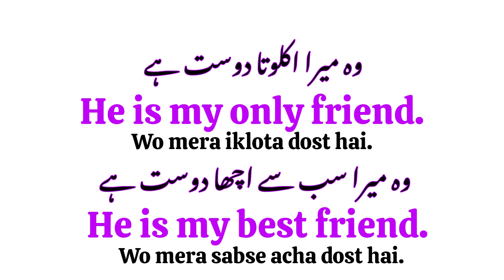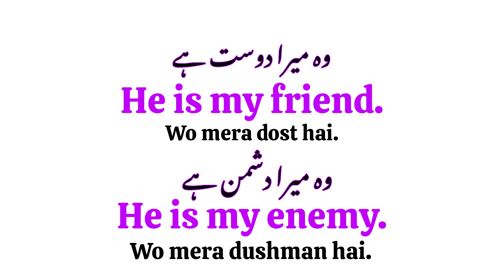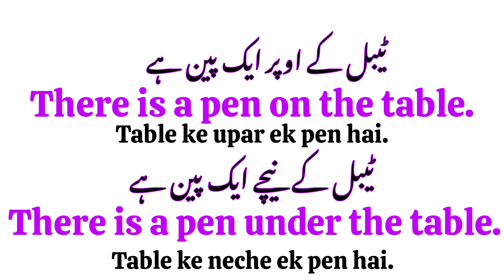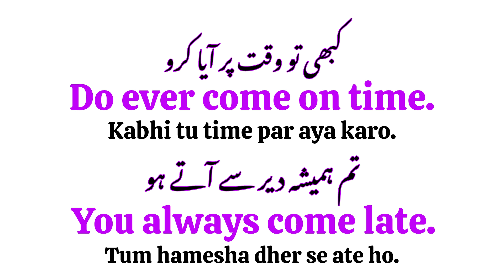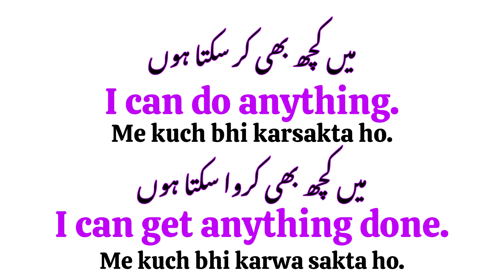English words| English Speaking Practice | English Vocabulary With urdu Meanings-Daily_Use_English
English words| English Speaking Practice | English Vocabulary With urdu Meanings-Daily_Use_English with Eman

english words meaning in urdu
english words english words
speaking english for beginners
speaking english
learn english
learn to speak english with urdu